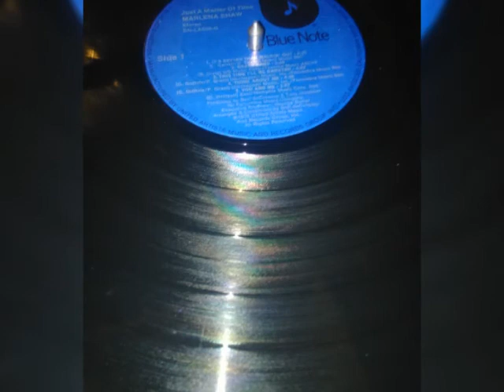Think About Me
Marlena SHAW

LP Just A Matter Of Time
Blue Note 1976